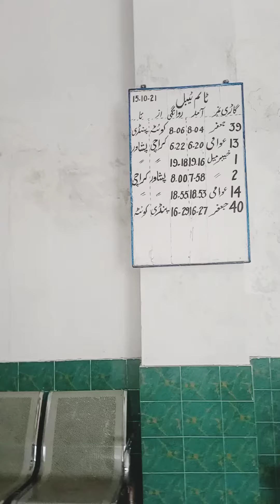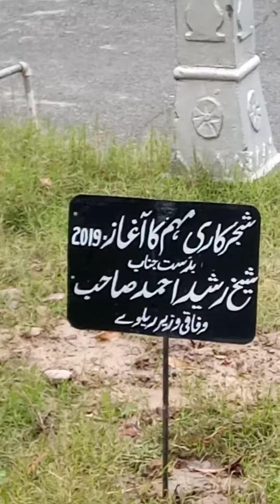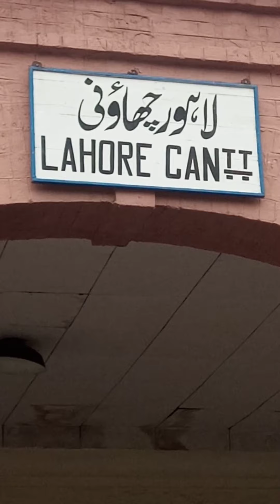Kia Ordinary Bhai Ko Ticket Mili ? | Old Railway Station | Vintage Train | Elon Musk Space X 2022 🤪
Salaam to everyone everywhere...

Ordinaey Bhai ko Ticket milti hai ya nahi Keep watching for next video ❤

𝙃𝙤𝙥𝙚 𝙮𝙤𝙪 𝙬𝙞𝙡𝙡 𝙡𝙞𝙠𝙚 𝙢𝙮 𝙚𝙛𝙛𝙤𝙧𝙩 😇

𝘋𝘰 𝘭𝘦𝘵 𝘶𝘴 𝘬𝘯𝘰𝘸 𝘺𝘰𝘶𝘳 𝘳𝘦𝘷𝘪𝘦𝘸𝘴 𝘢𝘯𝘥 𝘳𝘦𝘮𝘢𝘳𝘬𝘴 𝘵𝘩𝘳𝘰𝘶𝘨𝘩 𝘊𝘰𝘮𝘮𝘦𝘯𝘵𝘴.

𝘚𝘵𝘢𝘺 𝘚𝘢𝘧𝘦 𝘸𝘪𝘯𝘵𝘦𝘳 𝘪𝘴 𝘢𝘭𝘮𝘰𝘴𝘵 𝘩𝘦𝘳𝘦, 𝘒𝘩𝘶𝘴𝘩 𝘙𝘢𝘩𝘦𝘯, 𝘈𝘣𝘢𝘢𝘥 𝘳𝘢𝘩𝘦𝘯 𝘢𝘶𝘳 𝘋𝘶𝘸𝘢𝘰𝘯 𝘔𝘦𝘪𝘯 𝘔𝘶𝘫𝘩𝘦 𝘏𝘢𝘮𝘦𝘴𝘩𝘢 𝘠𝘢𝘢𝘥 𝘙𝘢𝘬𝘦𝘯...

𝗠𝗨𝗖𝗛 𝗟𝗢𝗩𝗘𝗘𝗘𝗘𝗘 𝗔𝗡𝗗 𝗣𝗘𝗔𝗖𝗘❤️✌️

All CopyRights Are Reserved To The Channel "Ordinary Bhai".

• Snack Video:
ShiningStar911

Kashoof383

BlooshSnap

Ordinary Bhai

• Congratulations!!, Bravo, You Made It Till Here Finally...

It Really Motivates Us To Create More & More Great Contents For You All.

We would really love it if you could now share this with your friends and family as well...